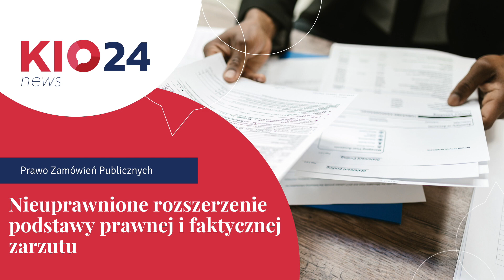Nieuprawnione rozszerzenie podstawy prawnej i faktycznej zarzutu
30 czerwca 2022 r. KIO wydała wyrok, dotyczący zarzutu zaniechania odtajnienia wyjaśnień rażąco niskiej ceny złożonych przez Przystępującego.

Odtajnienie zastrzeżonych informacji jest czynnością Zamawiającego, która pozwala Wykonawcy na zapoznanie się z dokumentami zastrzeżonymi przez innego Wykonawcę i stanowi samodzielną podstawę do skorzystania przez niego ze środków ochrony prawnej.

Jak orzekła Izba w tym wypadku? Odpowiada mec. Marcin Szołajski.